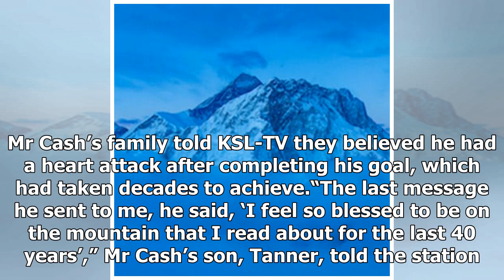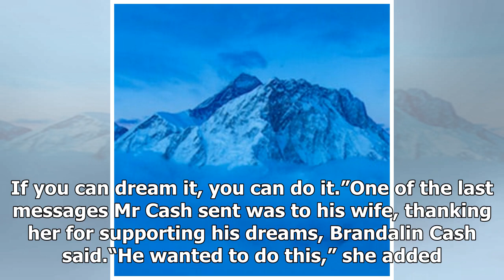Dad’s tragic last message before Everest death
A mountain climber, who just completed his goal of scaling the tallest mountain on each continent, died while descending the summit of Mount Everest, base camp officials and his relatives said. American man Donald Lynn Cash, 55, of Utah, died on Wednesday on the world’s tallest mountain after collap...